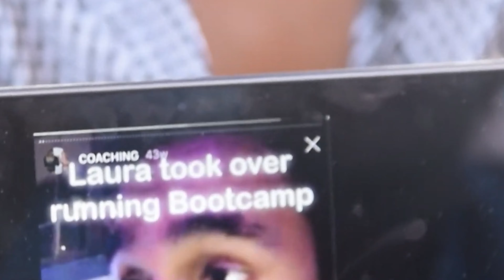5 SURE Signs That A Girl Likes You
5 SURE Signs That A Girl Likes You